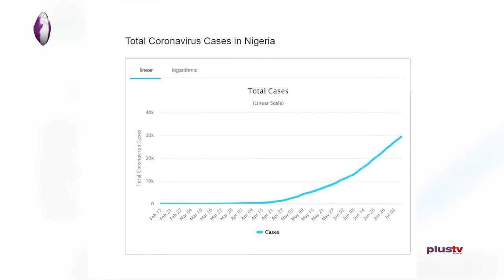NSE Donate And Handover An Ambulance To CMSCC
In a bid to support the fight against the current Pandemic, the Nigerian Stock Exchange donated an Ambulance to the Capital Market Support Committee for COVID-19 (CMSCC) on Monday, July 6, 2020, at Securities and Exchange Commission {SEC}, Lagos.